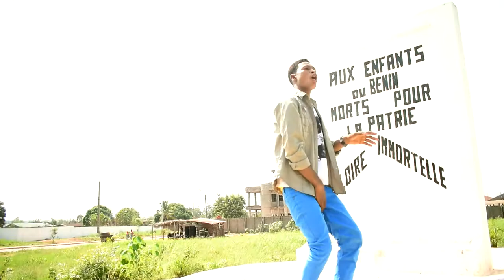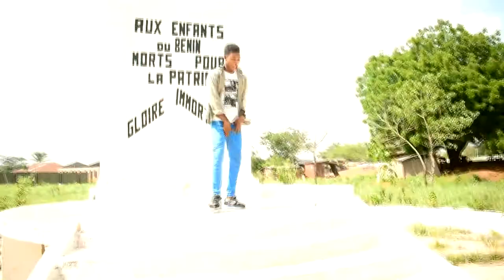OZKID Turn up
New video out, Directed by 2UNIT PICTURE. OZKID nouvelle étoile montante ressortissant de la commune d'ADJA OUERE / PLATEAU BENIN.